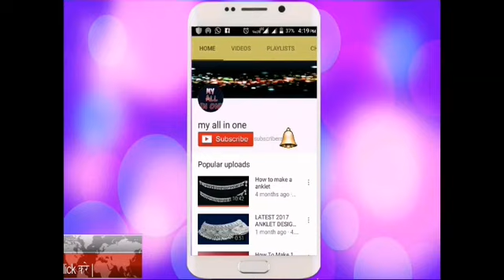Latest Silver Anklets Design // Payal Design | पायल डिजाइन 2018 catalogue